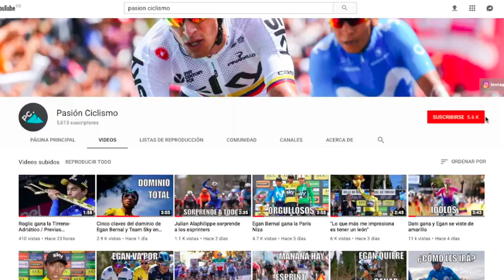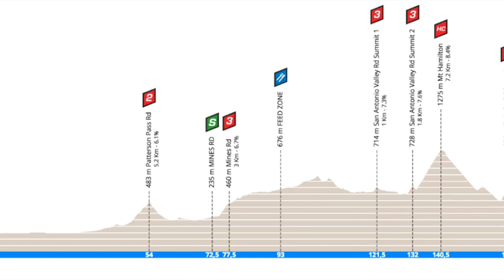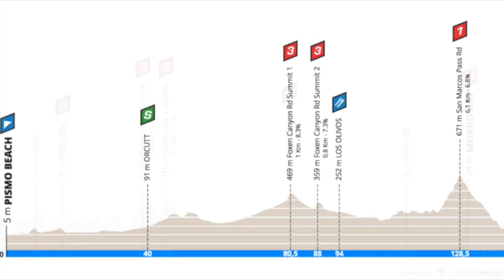Rigoberto Urán regresa en el Tour de California - Previa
Previa de la edición 14 del Tour de California, con la presencia de seis ciclistas colombianos de los que destacan Rigoberto Urán y Sergio Higuita.